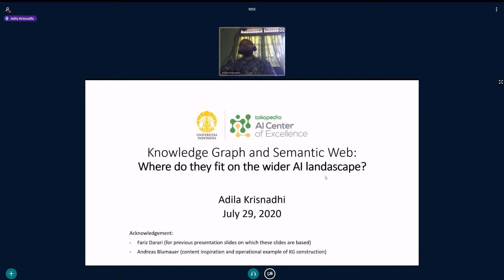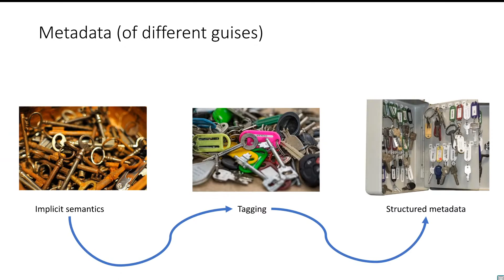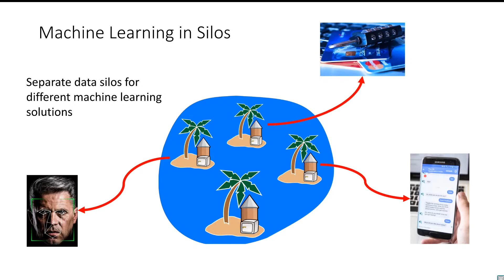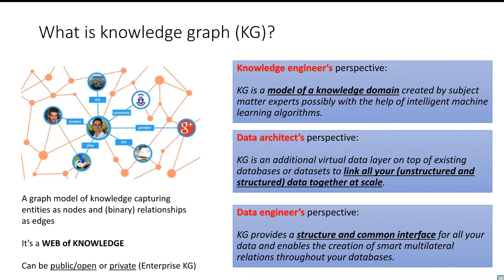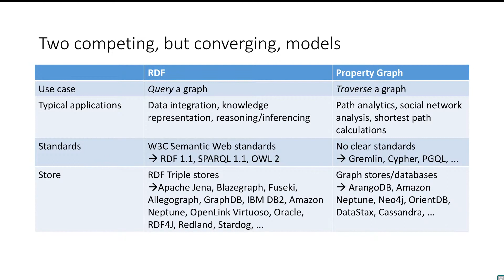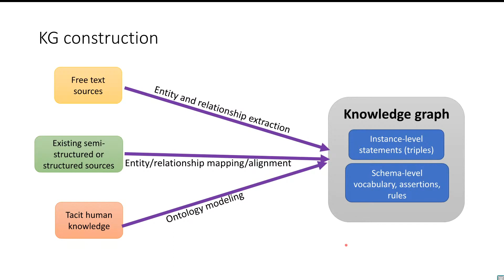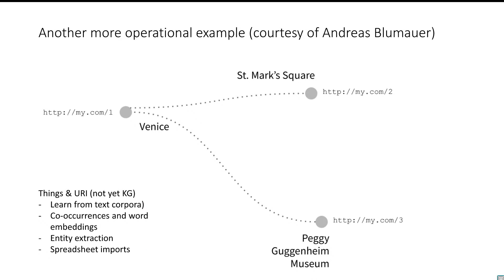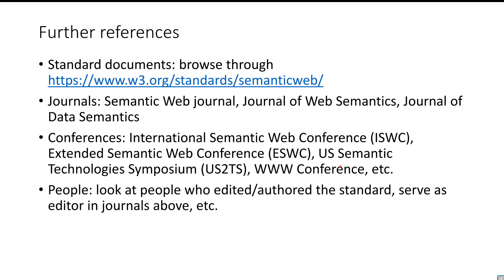Knowledge Graph and Semantic Web (Adila Alfa Krisnadhi, Ph.D, Co-director Tokopedia UI AI)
Roundtable Special Edition #06 - ID5G ✖️ BISA.AI
MAIN EVENT Knowledge Graph and Semantic Web

Web Semantik adalah suatu penerapan atau standar pada ‘web’ yang memungkinan data-data pada ‘web’ tersebut dapat dimengerti dan dimanfaatkan masing-masing isinya oleh komputer. Web di sini bisa dibilang sebagai internet secara keseluruhan. Tujuannya yaitu untuk mempermudah dan mempercepat komunikasi antara komputer dengan komputer.

Salah satu contohnya ada di dalam Knowledge Graph yang memanfaatkan keterkaitan data-data dan dan deskripsi atau metadata nya.

🔅 Narasumber :
MAIN EVENT
🗣️ Adila Alfa Krisnadhi, Ph.D (Dosen Fasilkom UI, Co-director Tokopedia UI AI Center of Excellence)
Pembahasan : Knowledge Graph and Semantic Web : Where do they fit on the wider AI Landscape?